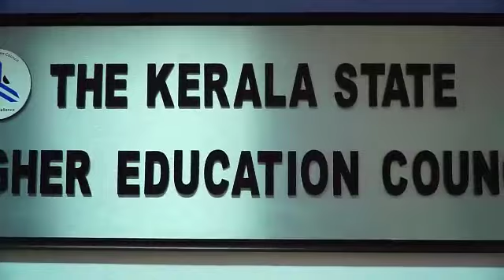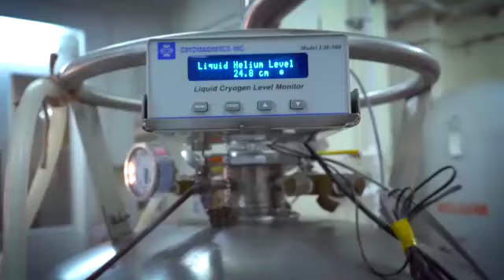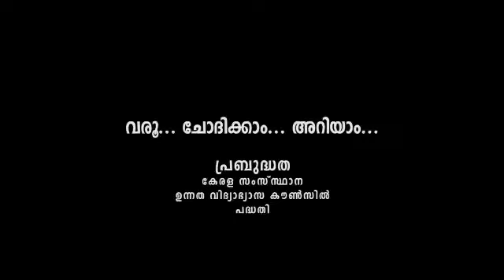PRABUDHATA Theme Song